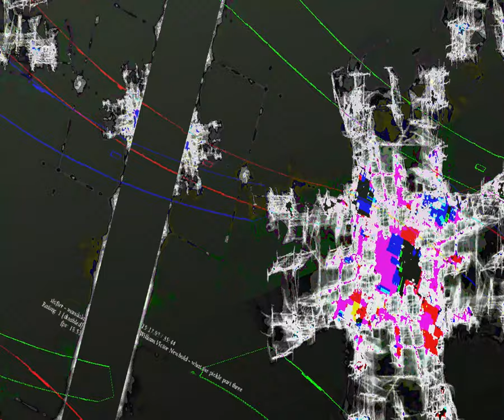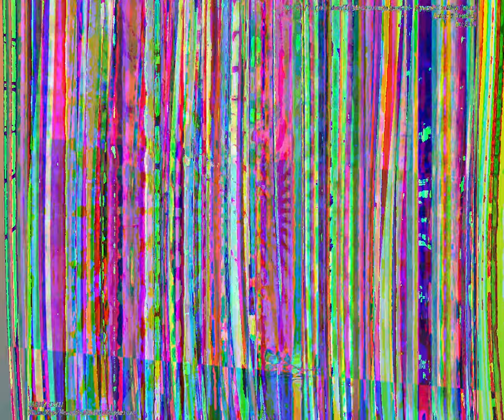[EPILEPSY WARNING] Movie 23 08 29 12h01m41s